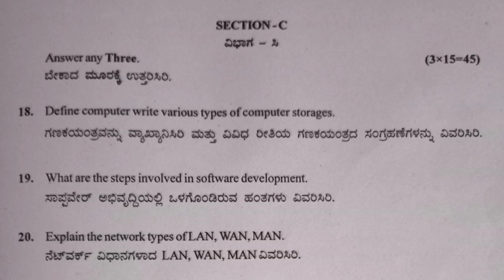Bcom 6th Sem Computer Application for Business & E commerce question paper Gulbarga University CBCS